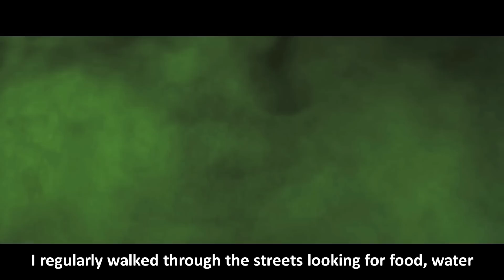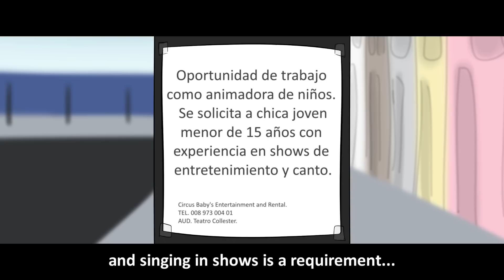FNAFNG | Circus Show | EP 1 - 1/2 | SUB ENGLISH Miniseries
FNAFNG: Circus Show, Episode 1 “My new friend” PART ONE

FNAFNG, universe created by Namy Gaga and inspired by the Scott Cawthon video game “Five Nights at Freddy’s”

Happy third anniversary of FNAF Sister Location :D

Project directed, produced, illustrated, musicalized and edited by Namy Gaga.

Casting:
Brenda (Baby): Zoe-975
Mary Elizabeth: Rosy Flores
William Afton: Humberto Villar

English translation by: Edu Ortíz

Drawings used: 230
Drawing program: Paint Tool Sai 2
animation program: Sony Vegas Pro 15
Time making the Episode: 6 months

*Not allowed*
- Resubmit this content.
- Fandub in other languages.
*Allowed*
- Make video reactions of this content (Giving credits)
- Make edits (Giving credits)